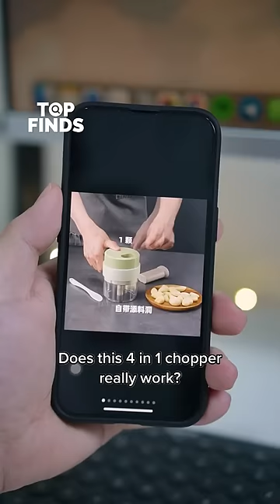Does This 4 in 1 Food Chopper Really Work?